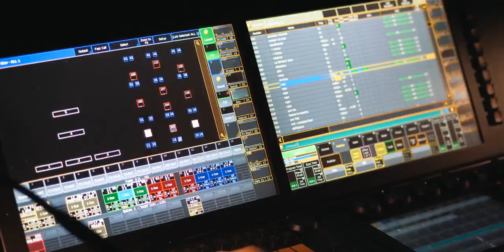promo LA STORIA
LA STORIA
liberamente ispirato a "La storia" di Elsa Morante edito in Italia da Giulio Einaudi Editore.
By arrangement with The Italian Literary Agency

drammaturgia Marco Archetti
regia di Fausto Cabra
con Franca Penone, Alberto Onofrietti, Francesco Sferrazza Papa

scene e costumi Roberta Monopoli
drammaturgia del suono Mimosa Campironi
luci Gianluca Breda, Giacomo Brambilla
video Giulio Cavallini
regista assistente Silvia Quarantini
consulenza movimenti scenici Marco Angelilli
produzione Centro Teatrale Bresciano

Debutto 22 maggio al Teatro Mina Mezzadri di Brescia